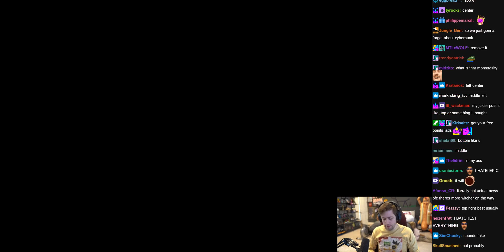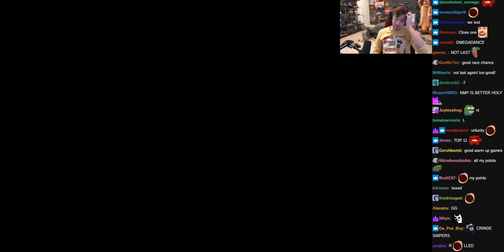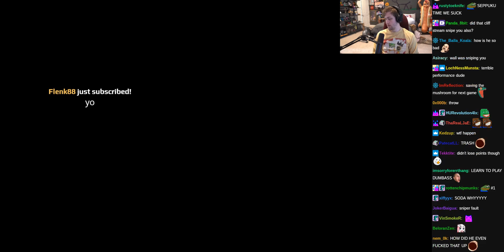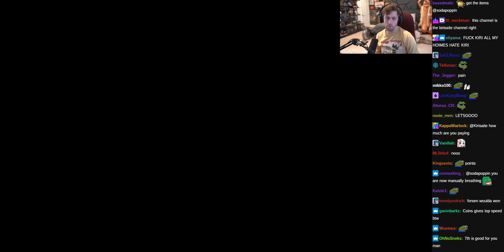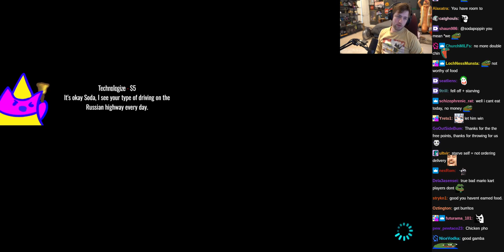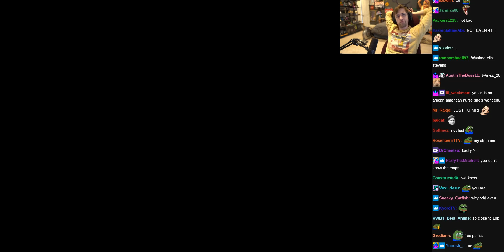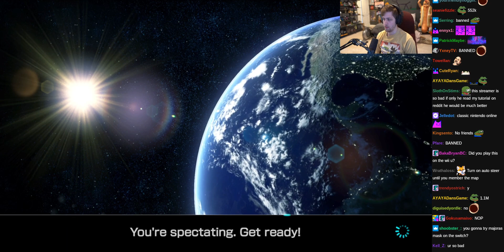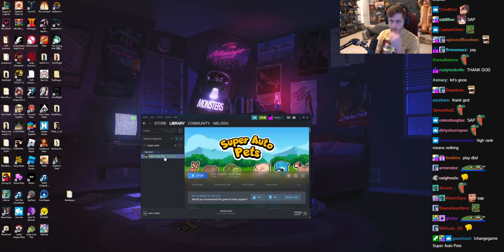Mario Kart 8 Deluxe w/ Chat - (sodapoppin) - March 21, 2022